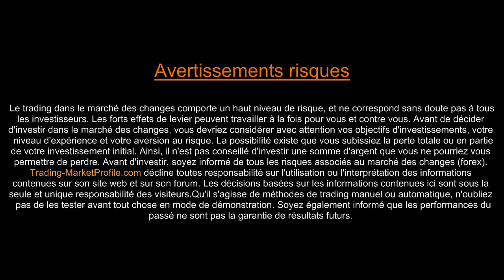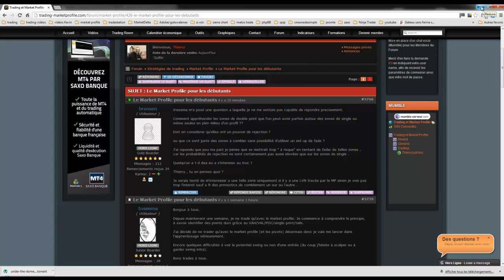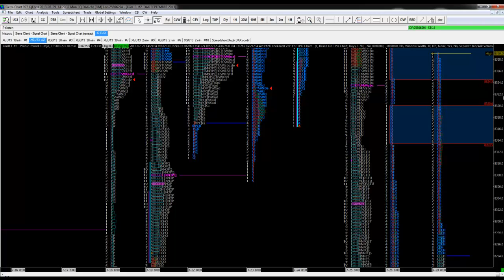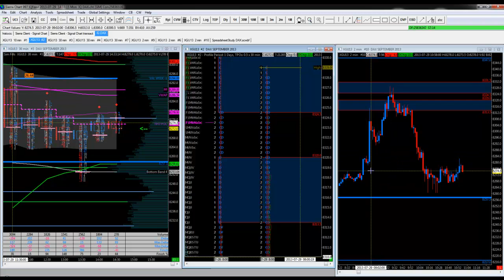double print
Comment réagir face aux Double Print du Market Profile